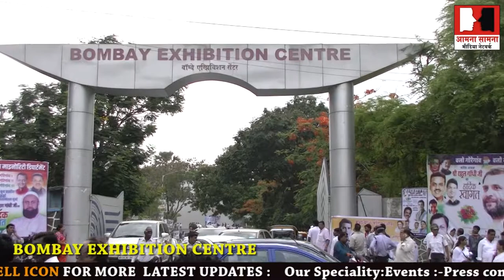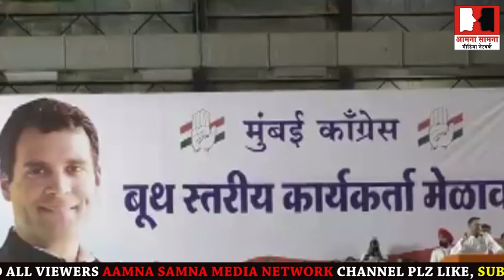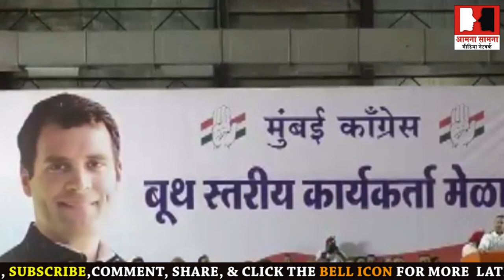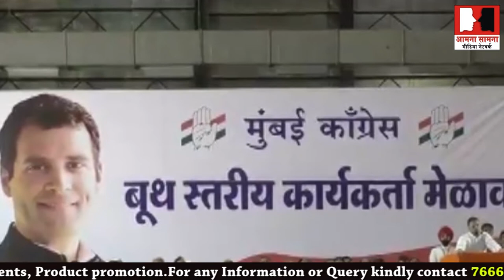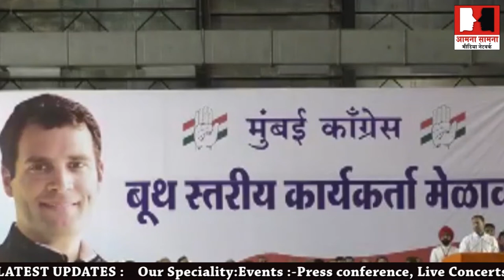Congress sammelan rahul gandhi president congress full speech at Bombay exhibition center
Congress sammelan rahul gandhi president indian national congress full speech at Bombay exhibition center goregaon mumbai